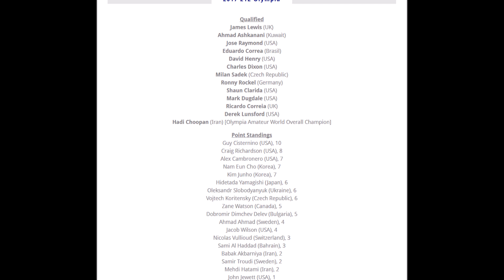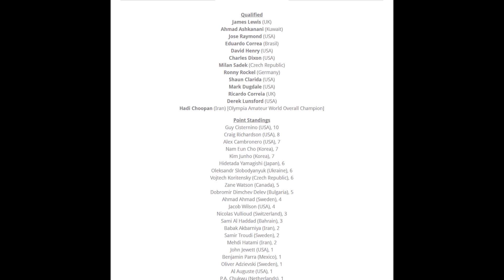Who will win the 212 Olympia?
What are my predictions for the 2017 212 Olympia?